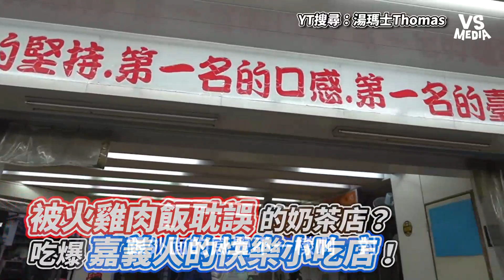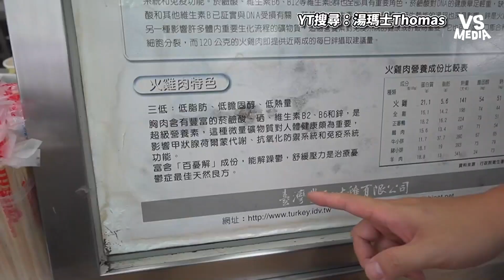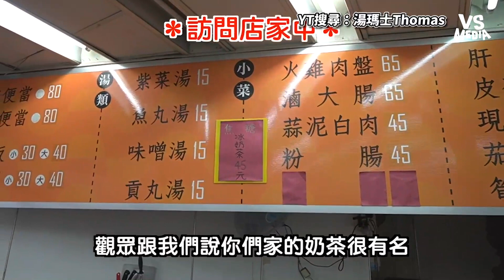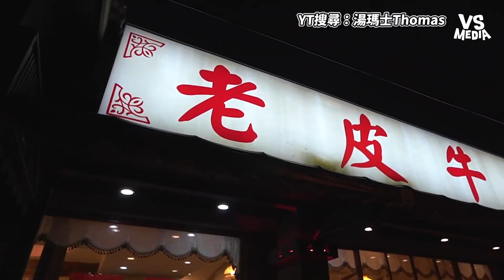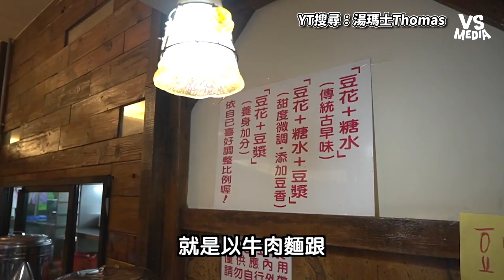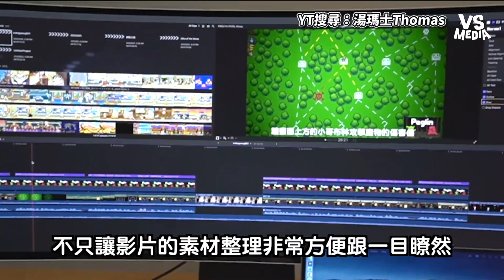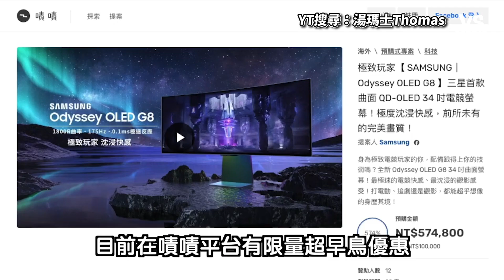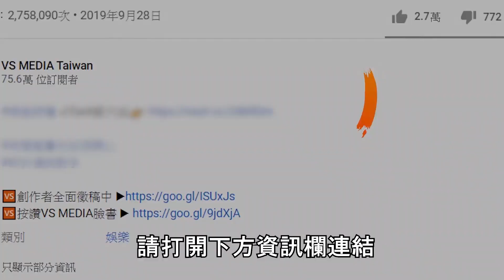被火雞肉飯耽誤的奶茶店？ 吃爆嘉義人的快樂小吃店！｜VS MEDIAｘ@thomas1017